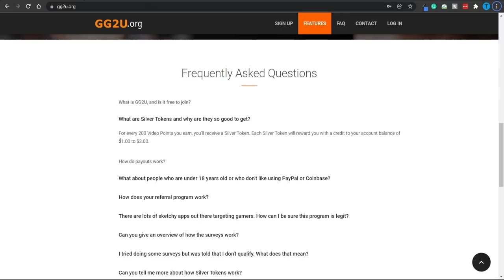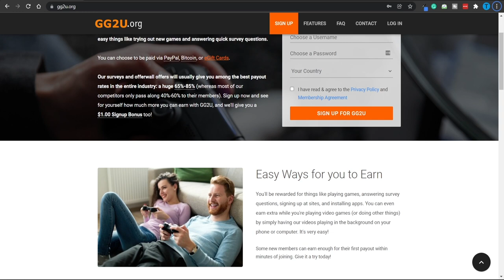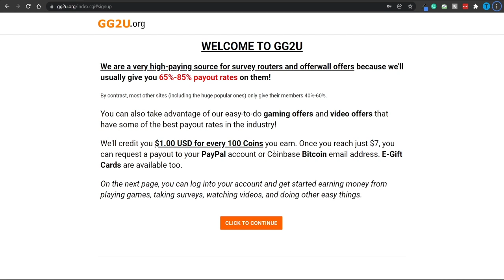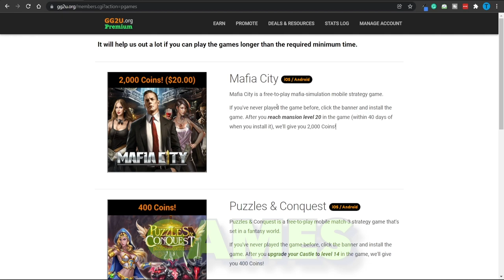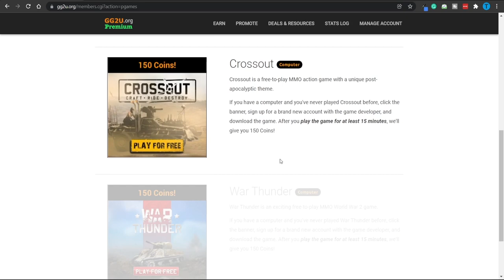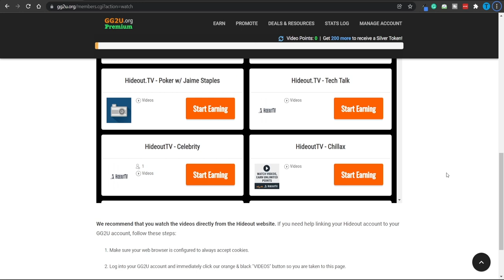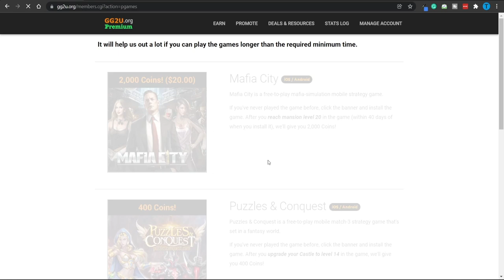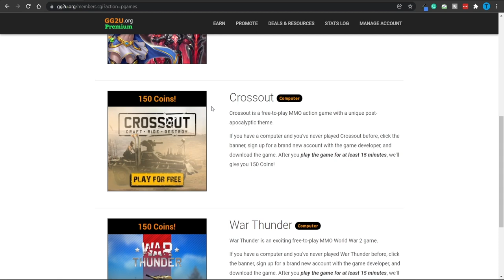Get Paid $400 Per Day To Watch YouTube Videos 2024 (Earn FREE PayPal Money For Watching Online)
✅ Get Paid $45 Free PayPal Money Per Hour On Autopilot Using This New Website (Make Money Online)